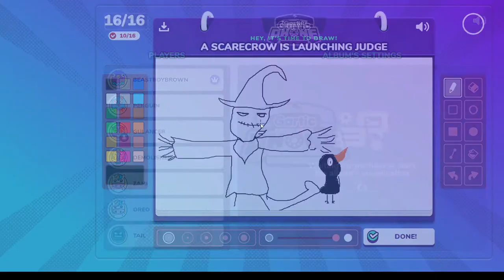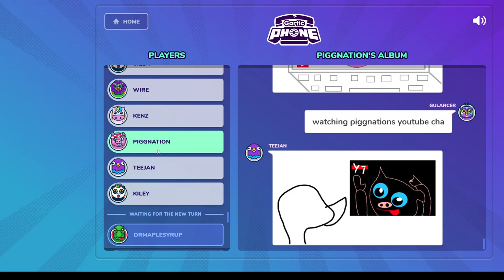I think Teejan is getting way to good at this! // Gartic phone //